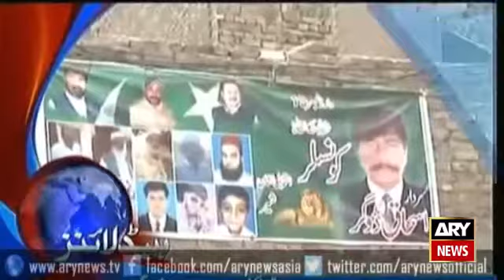Ary News Headlines 13 November 2015 - 0000